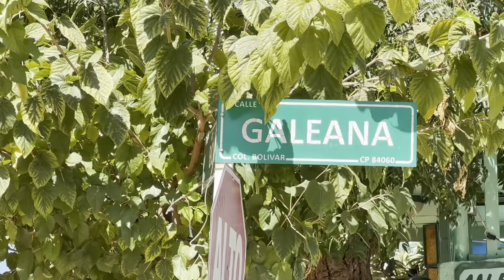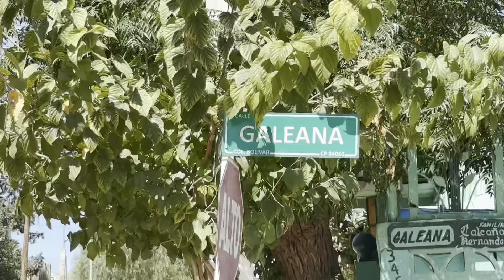CALLE GALEANA Y 5 DE MAYO